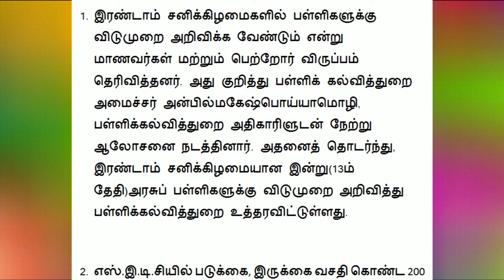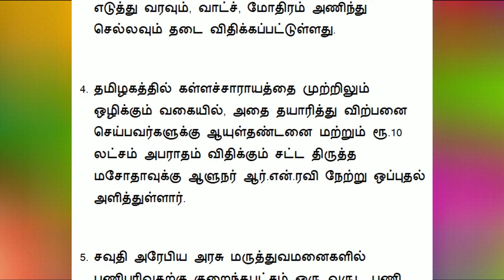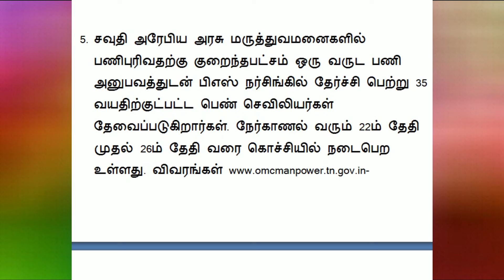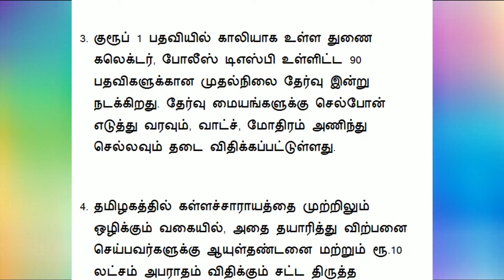சற்றுமுன் இன்று 13.07.24 தமிழக அரசு வெளியிட்ட 10 முக்கிய அறிவிப்புகள்